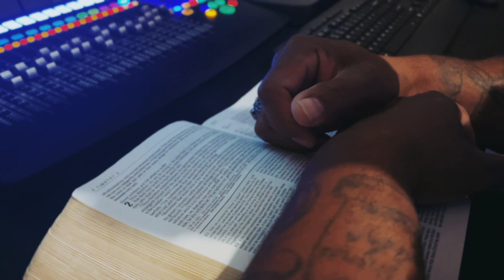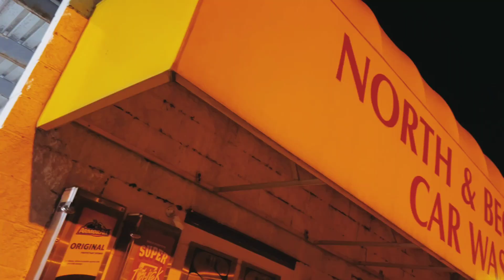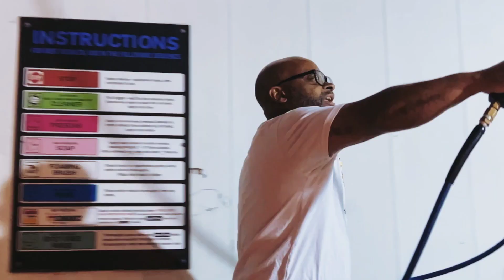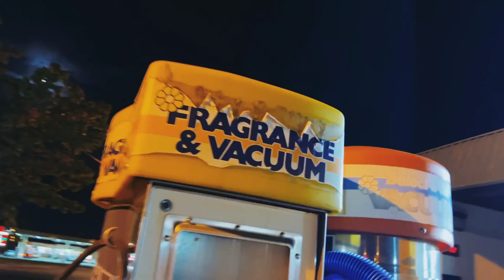Church Boy Soldier (Official Music Video)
Available on 150 streaming apps.
Where will you listen??

This song was created to express how it is every time I get out of prison. People say they wanna see you do good but give you the exact things that made you go to
prison. When I got out of prison in 2011 a guy tried to give me a pack to sell and I said your not my friend, your trying to send me back to prison. I'm a Church Boy Soldier. I'm not going back to prison.

Beat Produced by Deuce Almighty